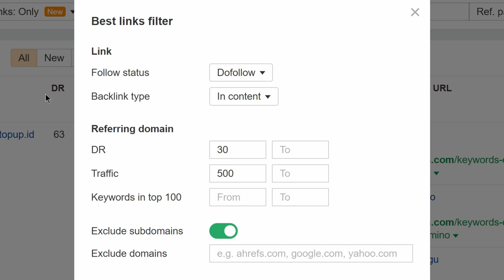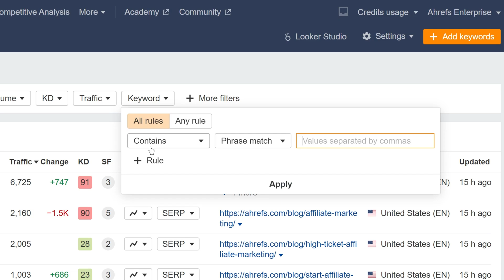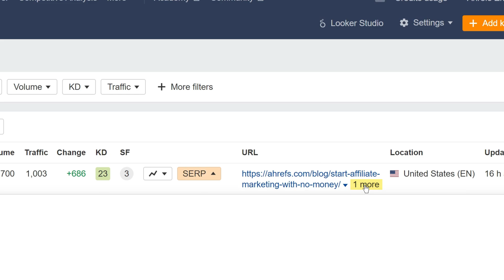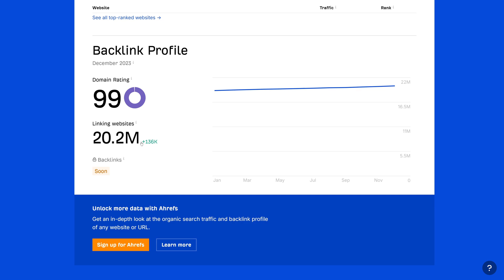Ahrefs' Rapid-fire Product Updates: December 2023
In this video, we’ll cover all of Ahrefs’ updates over the month of December 2023.

Additional Resources

This month, we have two tool updates, one cross-tool improvement, and one general update.

Let’s start with Site Explorer, where we’ve made two updates:

► A new filter in all 2.0 reports now allows you to filter for so-called “good” links.
► A New & Lost referring domains chart is now available in Overview’s backlink profile view.

Next is our cross-tool update.

In Site Explorer and Competitive Analysis reports, opening nested tables now consumes export rows instead of credits.

In Rank Tracker, we’ve released the beta version for Overview 2.0. We’re still working on it, but the beta version already includes a comprehensive position history chart, new filters, and more.

Finally, our general updates include:

► Ahrefs’ new IP addresses. Make sure to whitelist them.
► The release of the Top Websites list, which features the top-ranking websites sorted by organic traffic.